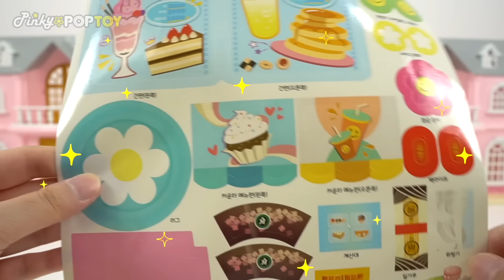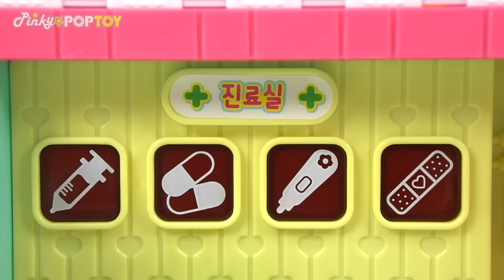Compilation Video 1st week of Jan. PinkyPopTOY